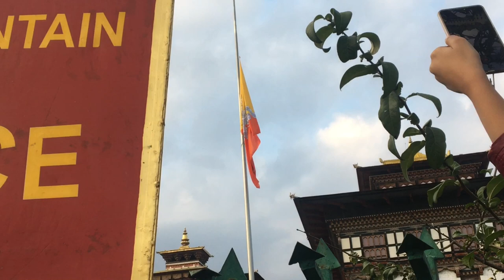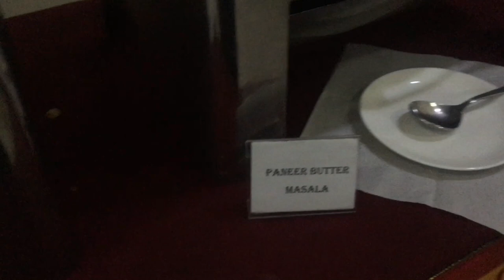BHUTAN PART -2 | 8 Days 7 Nights | Day 3, 4 & 5 | Swathi Parthasarathy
Hi,

In this video i am sharing my experience on the trip  which i went last week "BHUTAN" along with my family and friends.

Also please leave a comment on which video you want to see next.

Swathi

Please do not use any photographs or content without checking with me.